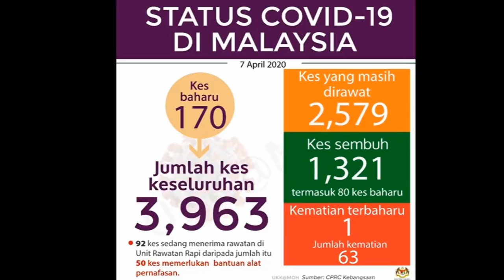Sidang Media Kementerian Kesihatan Malaysia 07/04/2020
Putrajaya 07/04/2020